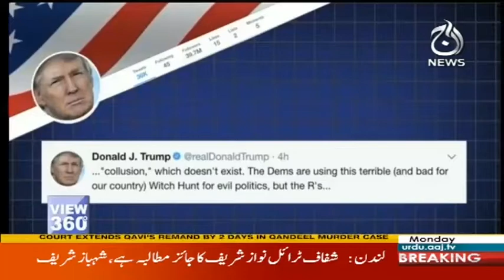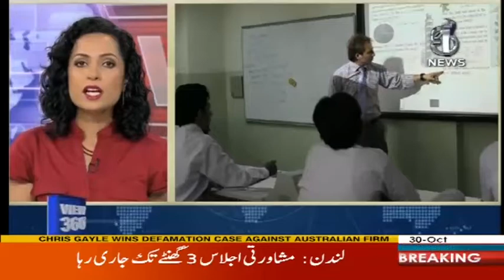View 360 - 30 October 2017 | Aaj News